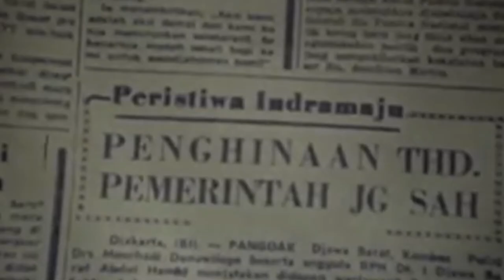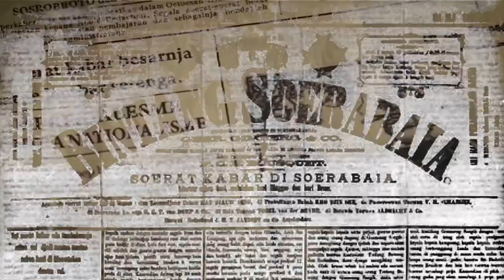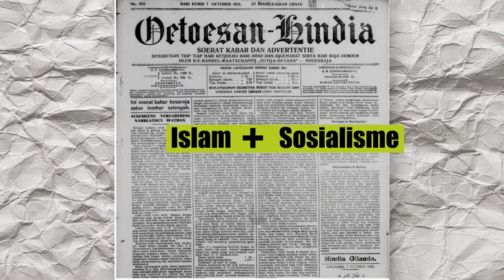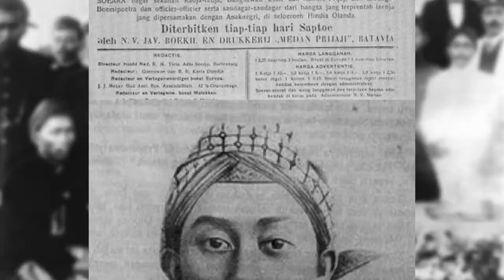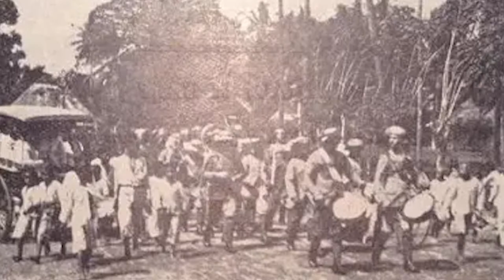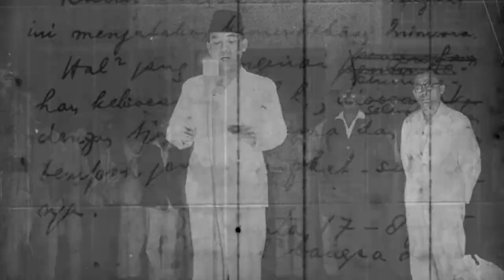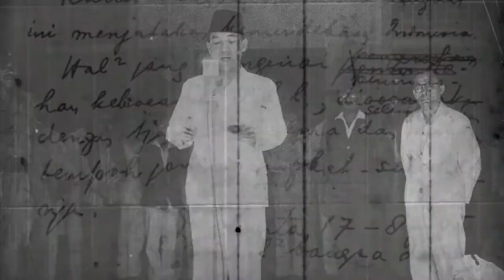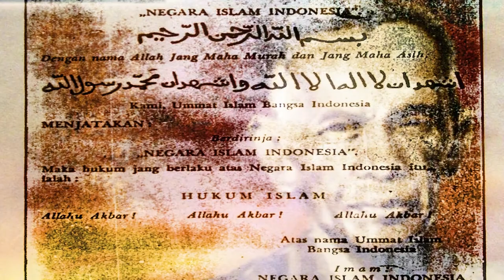Melawan Lupa - Sejarah Tjokroaminoto Dan Perjalanan Ideologi Tiga Muridnya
Pemikiran H. O. S. Tjokroaminoto benih munculnya tokoh-tokoh besar dalam memperjuangkan kemerdekaan bangsa Indonesia. Diantaranya adalah Soekarno, H. Agus Salim, Semaun, Darsono, Musso, Alimin, Kartosuwiryo, Tan Malaka dan masih banyak yang lainnya tidak bisa disebutkan satu-persatu.

Mereka merupakan tokoh-tokoh golongan kiri yang dibesarkan dan di didik oleh Tjokroaminoto langsung di rumah peneleh kosnya, di Surabaya. Meski demikian, Tjokroaminoto memberi pemahaman mereka dengan di dasari aqidah islam, di mana ia mencoba menggabungkan pemikiran islam dengan pemikiran barat, yakni Islam dan Sosialisme.

Karena menurut Tjokro paham aliran sosialisme memiliki kesamaan dengan paham islam. Sehingga dengan mudahnya ia merekrut banyak orang untuk menjadi anggota Sarekat Islam terbesar di Asia Tenggara mencapai 2,5 juta orang.

Selain itu Tjokroaminoto di lahirkan sebagai keturunan bangsawan, tapi tekadnya berbeda dengan keluarganya yang menjadi bawahan pemerintah Hindia Belanda kala itu. Ia merupakan sang pejuang nasionalis bagi guru bangsa Indonesia.

Tjokro juga menampung banyak aspirasi murid-muridnya yang berbeda-beda ideologi dengan tujuan yang sama, yaitu memperjuangkan kemerdekaan Indonesia.

Untuk lebih jelasnya silahkan simak video di atas.